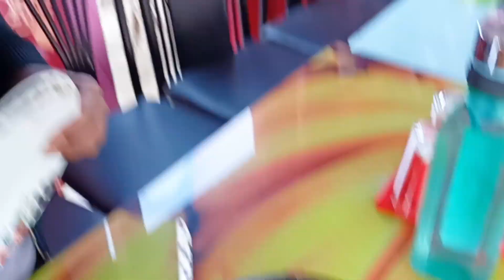হাইওয়ের পাশে ছিমছাম রেস্টুরেন্ট। খেলাম তাদের স্পেশাল রান্না। Amazing Highway Restaurant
সিরাজগঞ্জের রায়গঞ্জ উপজেলায় হাইওয়ে ধরে যাওয়ার সময় ধানগড়া ইউনিয়নে রাস্তার পাশে ছিমছাম সুন্দর একটি রেস্টুরেন্ট চোখে পড়লো। সেখানে গিয়ে গ্রামীন পরিবেশে তাদের স্পেশাল আস্ত মুরগি দিয়ে সরিষার পোলাও খেলাম। গ্রামীণ পরিবেশে এত সুন্দর রেস্টুরেন্ট দেখে খুবই ভালো লাগলো।
While traveling along the highway in Raiganj upazila of Sirajganj, we saw a beautiful restaurant on the side of the road in Dhangara union.  Went there and had mustard chicken with their special whole chicken in a rural setting.  It was great to see such a beautiful restaurant in a rural area...